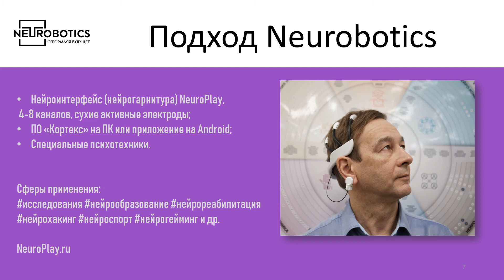"Введение в нейрохакинг - теория и практика самоконтроля"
Лекция была посвящена таким понятиям, как: нейрохакинг, брейнфитнес, как и зачем улучшать навыки самоконтроля, подход "Нейроботикс" - нейроинтерфейс NeuroPlay + ПО "Когниграф" + психотехники и др.
Также для просмотра были предложены ранее записанные видео, где подробнее рассказывается о работе с ПО "Когниграф" как можно провести "Alpha-тренинг" (тренировка состояния "расслабление") и "Beta-тренинг" (тренировка навыка "концентрация")